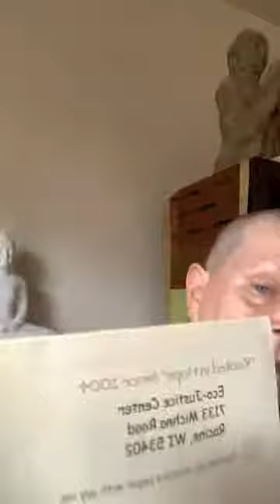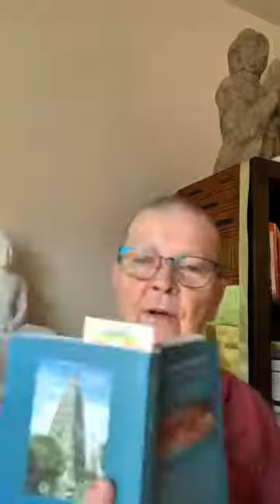Tuesday morning dharma talk and meditation, with Ayya Vimala Theri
Tuesday morning dharma talk and meditation, with Ayya Vimala Theri.  This is Blue Lotus Temple Podcast Episode 825, recorded 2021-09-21.